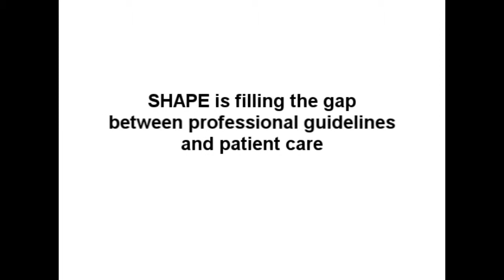Part 3: SHAPE Reacts to ACCF/AHA Guidelines on Cardiovascular Risk Assessment in Asymptomatic Adults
SHAPE, The Society for Heart Attack Prevention and Eradication a nonprofit organization that promotes early detection and preventive intervention to reduce heart attack risk, says gaps remain between the just-released American College of Cardiology Foundation/American Heart Association Task Force on Practice Guidelines and patient care.

In this video, Dr. Morteza Naghavi, executive chairman of the SHAPE II Task Force, speaks from the American Heart Association 2010 Scientific Sessions, explaining the organization's reaction to the new guideline.

After nearly a decade of work to encourage the widespread adoption of atherosclerosis tests for a subset of apparently healthy people who unknowingly have hidden heart disease (The SHAPE Guidelines published in the American Journal of Cardiology in 2006), we welcome these new practice guidelines and believe they represent a breakthrough. For the first time, the ACCF/AHA Task Force on Practice Guidelines has acknowledged the value of coronary artery calcium scoring (CACS) and carotid artery intima-media thickness (CIMT) scanning by ultrasound for cardiovascular risk assessment in subsets of asymptomatic subjects.

We hope these new practice guidelines will provide the peace-of-mind physicians need to encourage intermediate risk patients to undergo CACS or CIMT scanning. Of course, other obstacles to widespread testing remain, including insurance reimbursement for the tests. We expect the growing consensus of the efficacy of these atherosclerosis tests will significantly advance efforts to expand reimbursement so all patients who can benefit from the tests have access to them.

Our enthusiasm about this victory is tempered by the ACCF/AHA Task Force stopping short of an outright recommendation of the two atherosclerosis tests recommended by SHAPE. We believe the evidence is sufficient to recommend CACS or CIMT scanning for risk assessment of men 45-80 years of age and women 55-80 years of age who have a Framingham Risk Score of 6% or greater. By stating that a test "is reasonable," the ACCF/AHA Task Force has removed doubt about the tests, but the absence of a stronger Class 1 recommendation may create uncertainty. SHAPE believes that the tests should be recommended. The updated SHAPE II Guidelines provide a simple and sensible approach to implement these tests in clinical practice.

However, the new ACC/AHA Guidelines are a giant leap from the skepticism and outright opposition expressed in the past. Physicians who advise their asymptomatic intermediate risk patients to undergo the tests are no longer at odds with the major practice guidelines.

We applaud the ACCF/AHA Task Force for carefully examining the advances in research and practice that clearly illustrate the effectiveness of CACS and CIMT scanning for assessing an individual's cardiovascular risk. We will be forever grateful to the research teams and their sponsors who enabled this enormous advance in heart attack risk detection, including the Atherosclerosis Risk in Communities Study (ARIC) and the Multi-Ethnic Study of Atherosclerosis (MESA), sponsored by the National Heart, Lung and Blood Institute (NHLBI) of the National Institutes of Health, and the Heinz Nixdorf Recall Study, funded by the Heinz Nixdorf Foundation and the German Foundation of Research.

About SHAPE

Based in Houston, the Society for Heart Attack Prevention and Eradication (SHAPE) is a non-profit organization that promotes education and research related to prevention, detection and treatment of hidden heart attack risk. SHAPE is committed to raising public awareness about revolutionary discoveries that are opening exciting avenues to prevent heart attacks. SHAPE's mission is to eradicate heart attacks in the 21st century. Additional information is available on the organization's Web